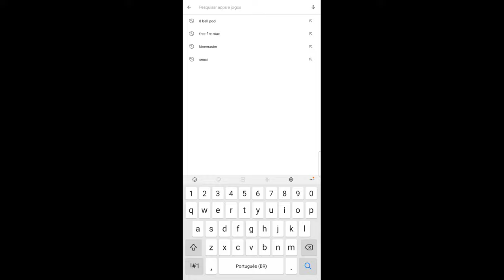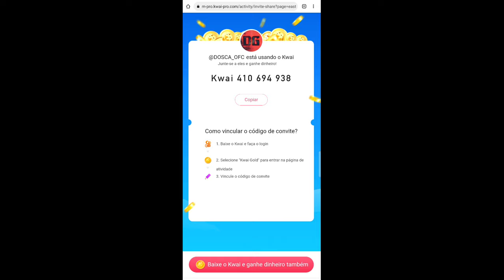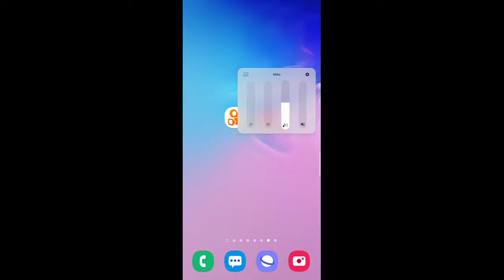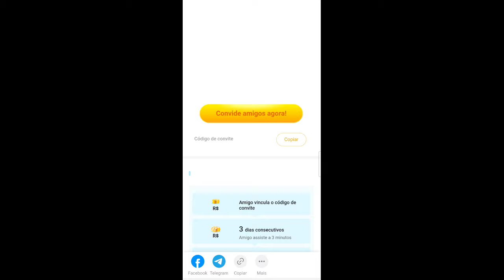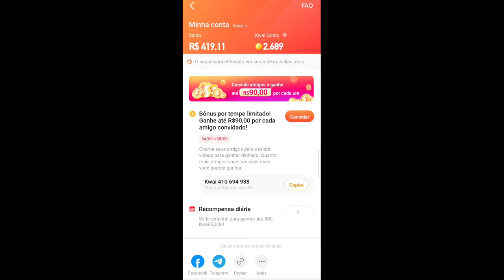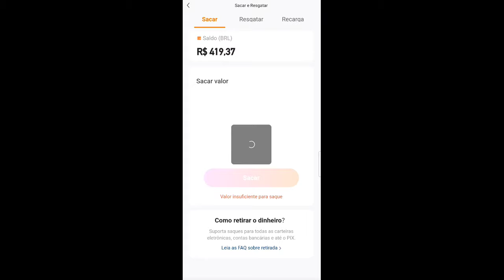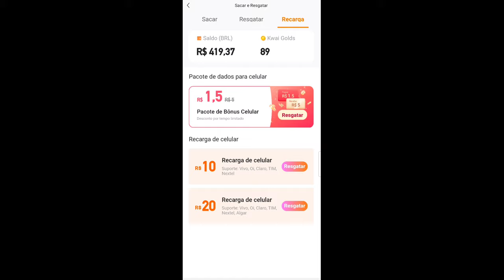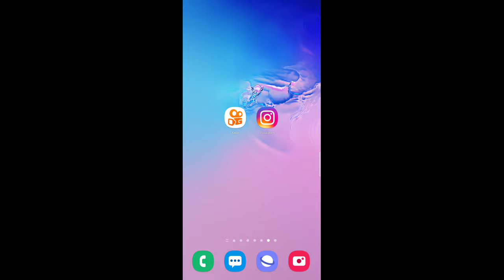MEJOR APP(GENERADOR) para TENER DIAMANTE *GRÁTIS* en FREE FIRE 2021 (+10,000 DIAMANTES) es *REAL*?#3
•COMENTE
•COMPARTILHA

Nesse Vídeo vou te ensinar um novo método de como ganhar diamantes de graça no Free Fire através de um aplicativo insano, já imaginou ter diamantes grátis todos os dias nesse vídeo você vai saber como ter muitos diamante